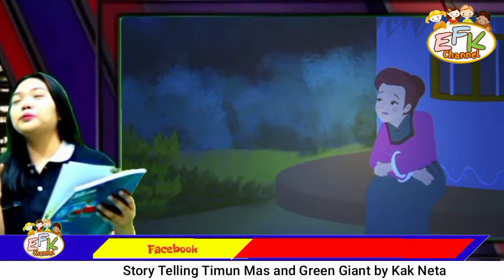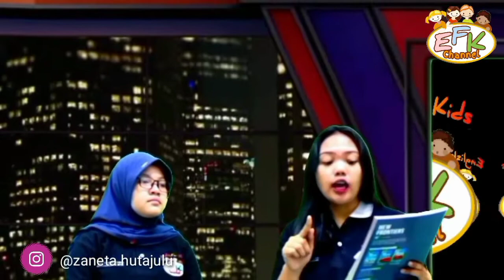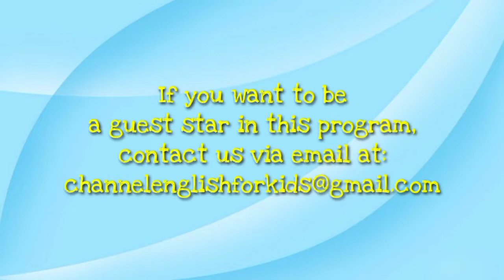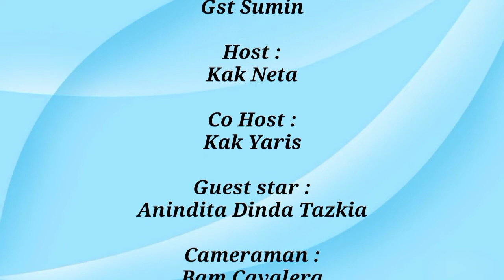Timun Mas and Green Giant (Story Telling Program EFK eps S001)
Hi Kids, we are back in the storytelling program. In the current episode we take a folk tale from Central Java entitled Timun Mas and the Green Giant

We can take many moral messages from this story. Let's immediately hear the story of Timun Mas and Green Giant with sis Neta